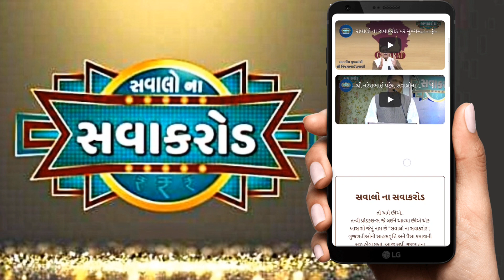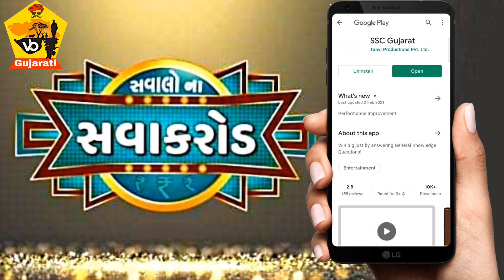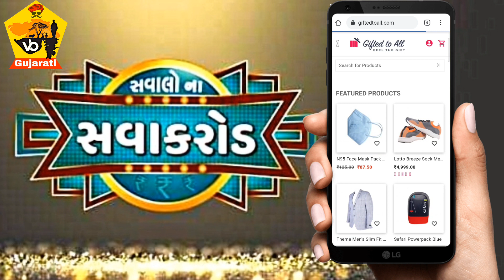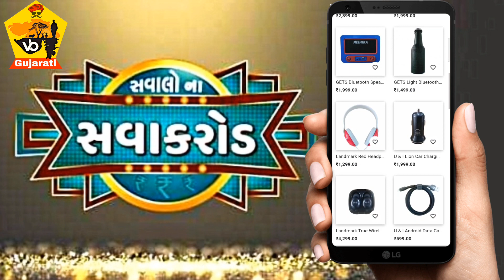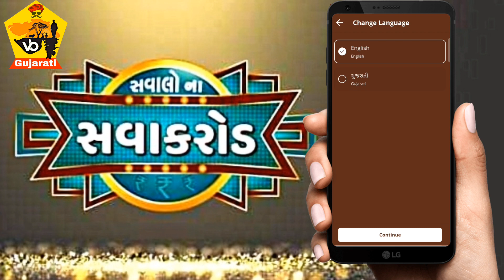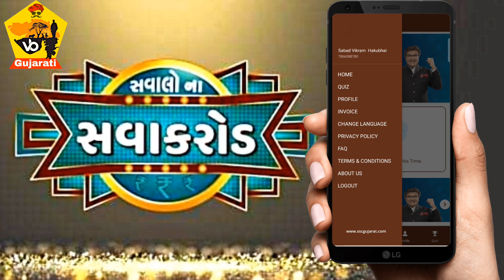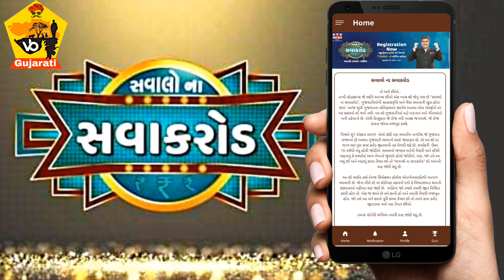સવાલો ના સવા કરોડ નાં રજીટ્રેશન પછી શું ? After Registration Sawalo Na Savacrore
🧠તમારું જ્ઞાન જ તમારું હથિયાર છે
આવી જાઓ સવાલો ના સવાકરોડના મેદાનમાં…🥳
🎉ફાયદો એ જ ગુજરાતીઓનો કાયદો રજિસ્ટ્રેશન કરાવો સવાલો ના સવાકરોડ માં | SSC GUJARAT

ગુજરાતનો સર્વપ્રથમ રીયાલીટી શો સવાલો ના સવાકરોડ - બદલો તમારું નસીબ

રજીસ્ટ્રેશન ફી માત્ર ₹999 + GST

સવાલોના સવાકરોડ શોમાં કરાવો રજીસ્ટ્રેશન અને મેળવો રૂપિયા ૨૦૦૦/- ના ગેરેંટેડ આકર્ષક રિટર્ન ગિફ્ટ /વાઉચર

➡️આટલું ચૂકવ્યા પછી સવાલો ના સવાકરોડ શોમાં રજીસ્ટ્રેશનના ફાયદા શું છે? ?પર

👉🏻રજીસ્ટ્રેશન કરાવો અને ચોક્કસ મેળવો ₹2000/- ના ગેરેન્ટેડ ગીફ્ટ / વાઉચર

👉🏻ઘરે બેઠા પણ રોજના ₹5555/- જીતવાની તક તો ખરી જ

👉🏻શો માં સિલેક્ટ થશો તો ઓછામાં ઓછા 11,111 રૂપિયા તો મળશે જ

👉🏻 જેમ જેમ શો ના રાઉન્ડ આગળ વધશે એ સાથે જીતની રકમ બમણી થતી જશે

👉🏻સૌથી છેલ્લે ટકી રહેલા વિજેતાને મળશે પૂરા સવા કરોડ રૂપિયા

📱Application:- SSC GUJARAT

શો ના હોસ્ટ આપણા ગુજરાત ના લોકલાડીલા કલાકાર શ્રી સિદ્ધાર્થભાઇ રાંદેરિયા
શો સમય : સોમ થી શુક્ર રાત્રે 09.30 થી 10.30 કલાકે VTV ગુજરાતી પર

Savalo na Savakarod
sawalo na Sava karod

આજે જ અમારી ચેનલ સબસ્કાઈબ કરો અને આ વિડિઓ વધુ માં વધુ લોકો ને શેર કરો.